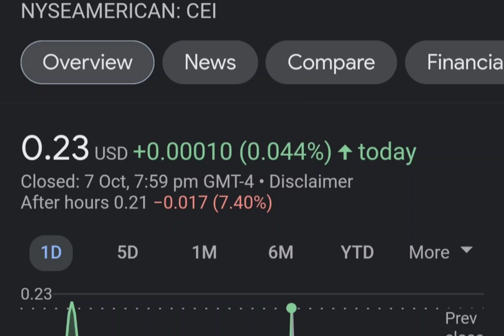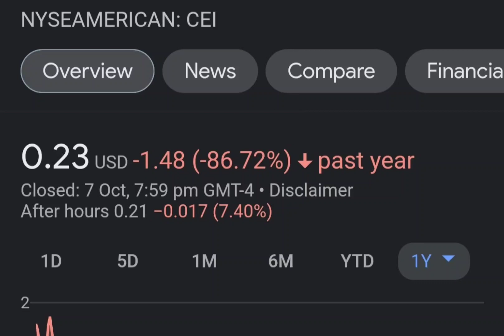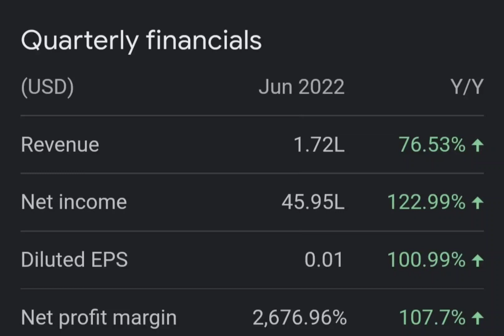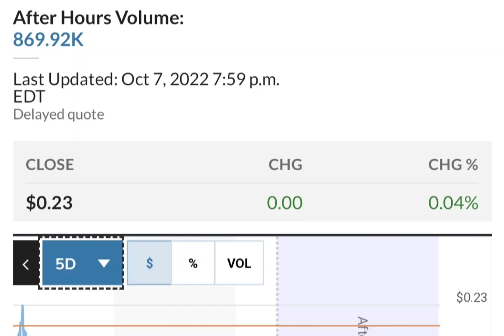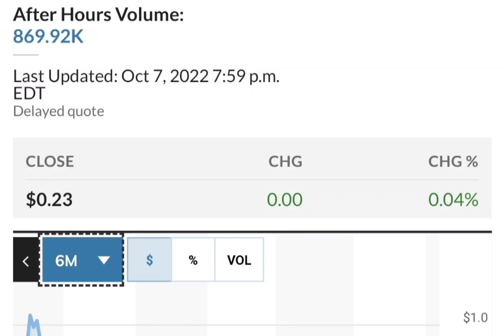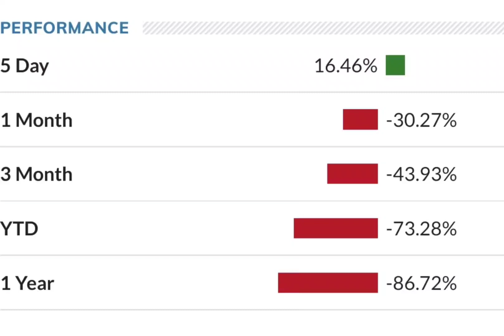THE BIG COMEBACK OF CEI SHORT SQUEEZE ! CAMBER ENERGY CEI STOCK ANALYSIS CEI SHORT SQUEEZE